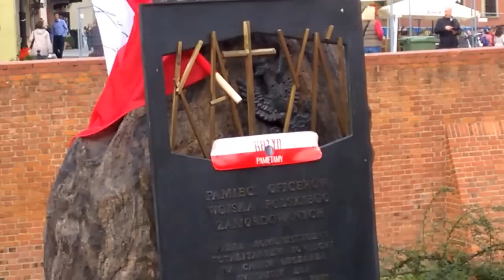Zakończenie XV Rajdu Katyńskiego - 5. Ks. Dario Stańczyk